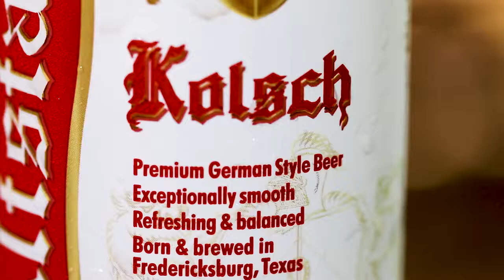Beer Profile: Kölsch (Spanish)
Our Kölsch beer profile explained in Spanish